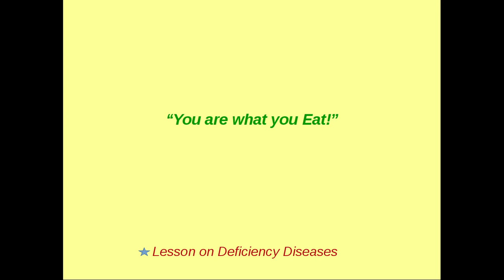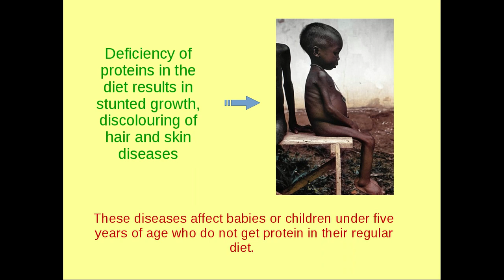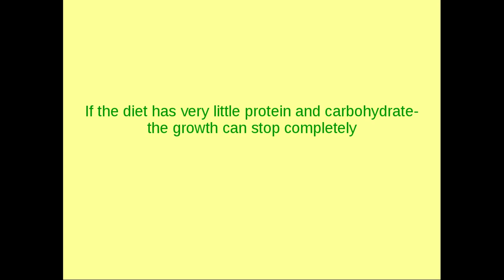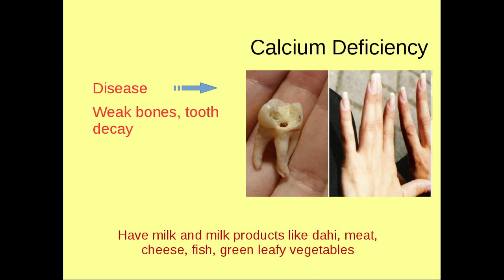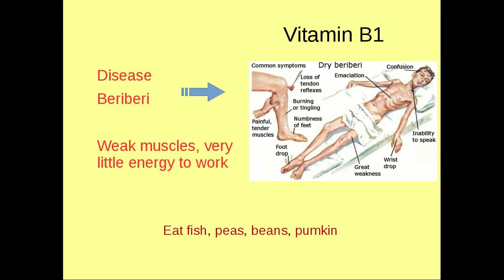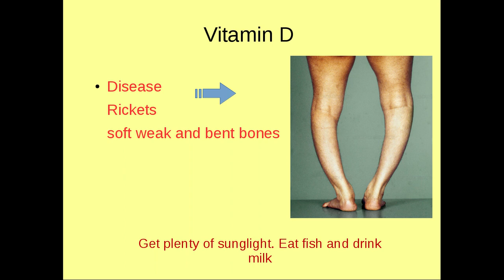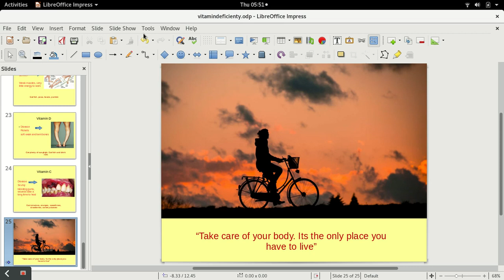Deficiency Diseases (Class 6 Chapter 2, NCERT)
Let learn about what can happen to use if we do not eat a balanced diet and get all the necessary vitamins and minerals.